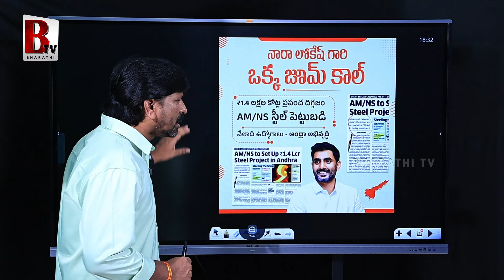IT Minister Nara Lokesh Brings Steel Plant & Township Investments To AP | Gudivada Amarnath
IT Minister NaraLokesh Brings SteelPlant & Township Investments To AP

@Bharathi Media

Entertainment

Devotional

Exclusive Content